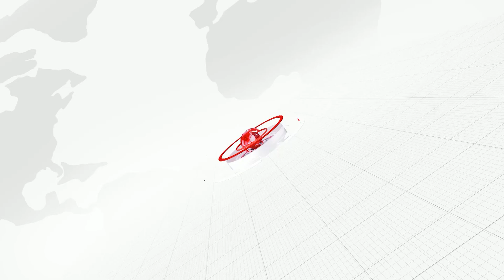ଜ଼ିଲ୍ଲାପାଳ ଙ୍କ କାର୍ଯ୍ୟlଳୟ ର ମହିଳା କ୍ଲବ ଆନୁଷ୍ଠାନିକ ଭାବେ ଗଠନ....